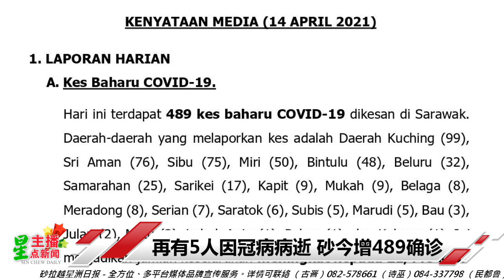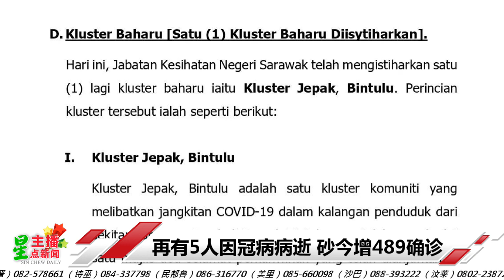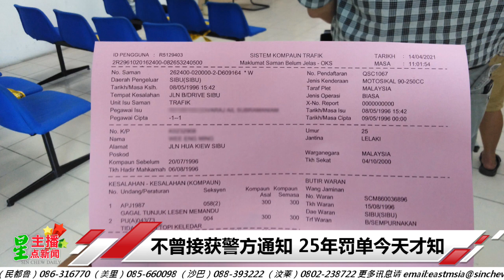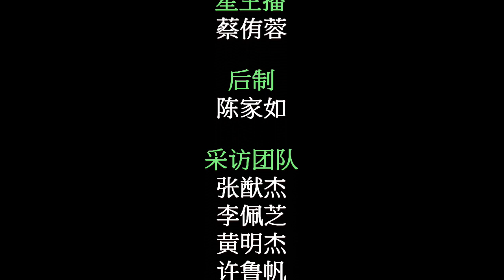星主播点新闻 4月14日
★再有5人因冠病病逝 砂今增489确诊
★诗巫收紧SOP 禁堂食每车限3人
★不曾接获警方通知 25年罚单今天才知